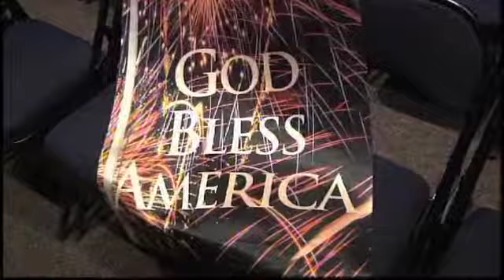Celebrate America Patriotic Concert